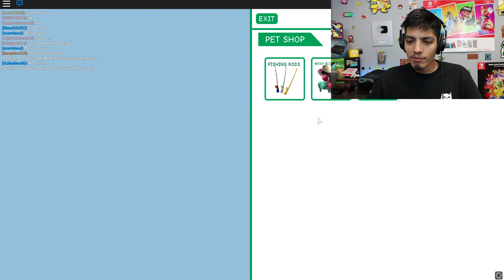ROBLOX MEEP CITY *HAUNTED HOUSE*